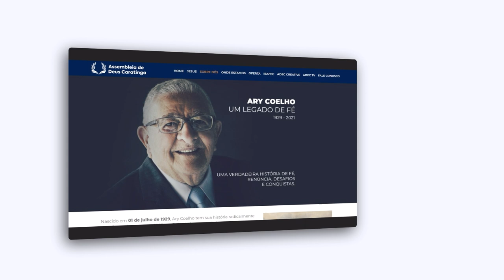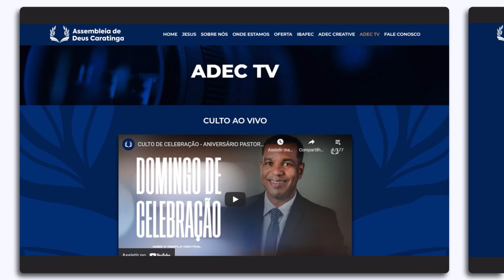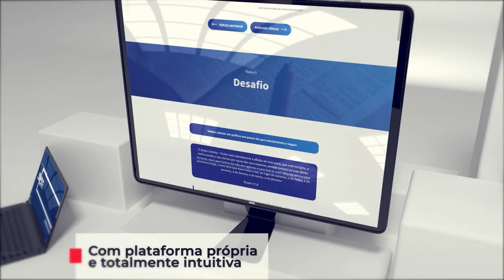ADEC TV PODCAST - VALE DE BACA